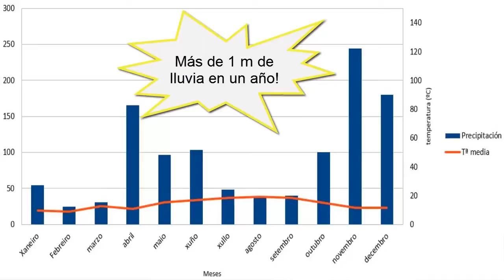5.12.- Tiempo y clima no es lo mismo